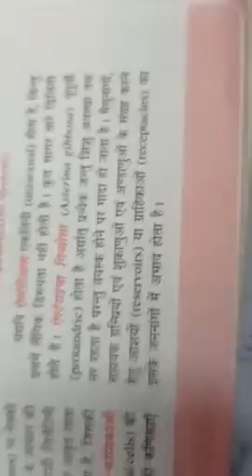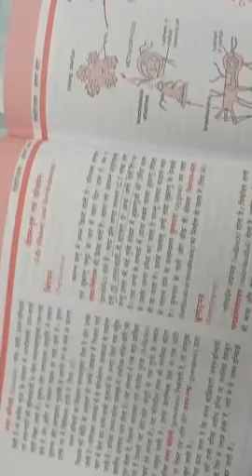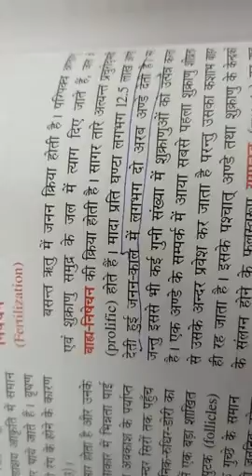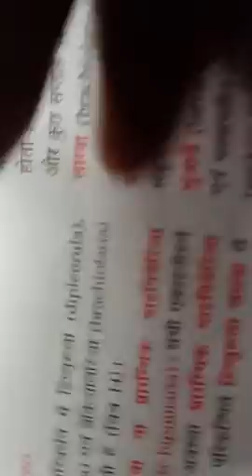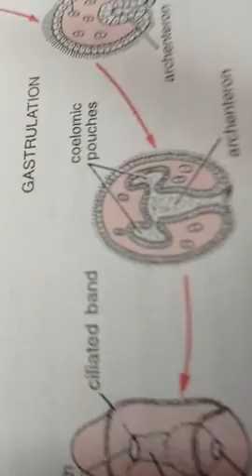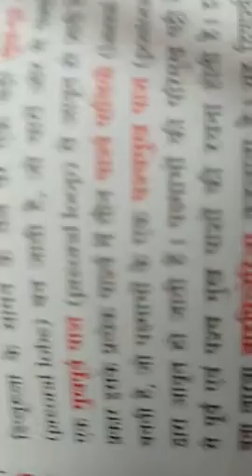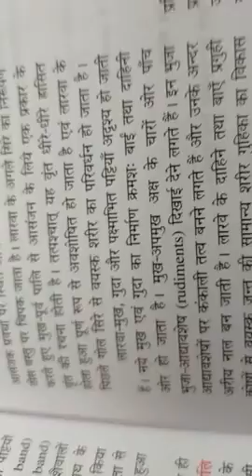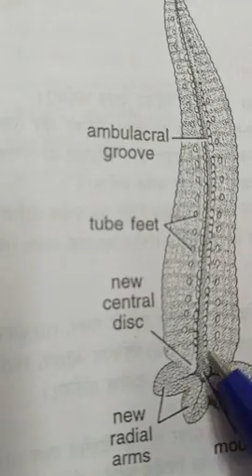Asterias Reproductive system & Development , Regeneration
B.Sc.Part ll Zoology Paper l